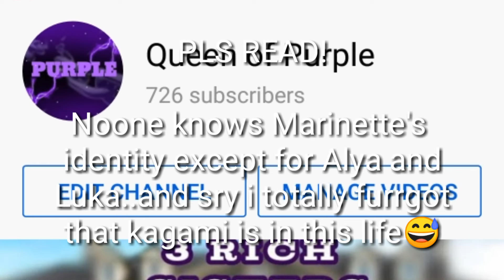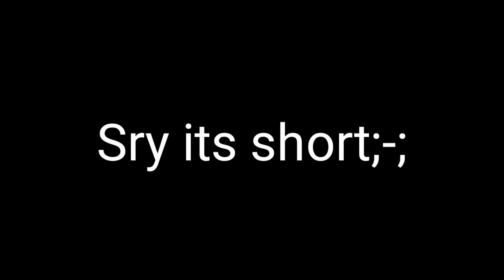Mlb react to memes| Adrienette|gacha club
music